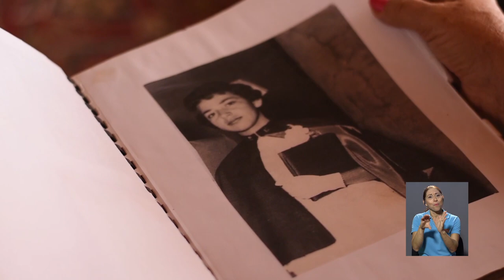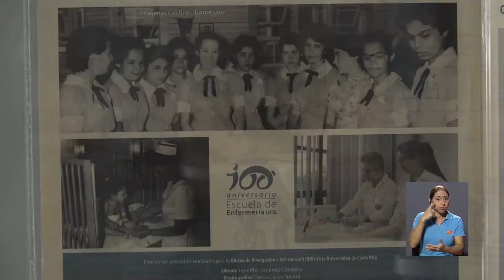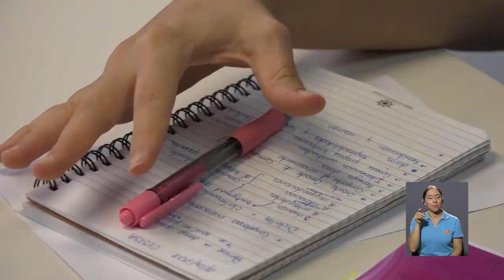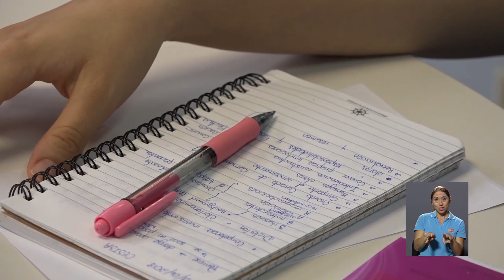La tecnología redefine la manera en que se aprende la enfermería en la UCR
La Escuela de Enfermería, UCR​, es la primera de Latinoamérica en tener un centro de simulación móvil, que permite a sus estudiantes y a sus graduados practicar procedimientos clínicos en modelos humanos.
Una posibilidad con la que nunca contaron enfermeras como Bethsaida Fuentes, quien se graduó en 1961 cuando la escuela todavía estaba en el hospital San Juan de Dios.